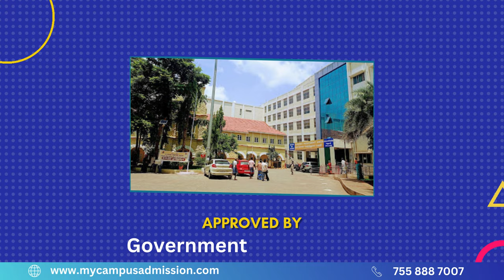Coimbatore Medical College & Hospital - Coimbatore | mycampusadmission.com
| Coimbatore Medical College & Hospital was established in 1966. The Coimbatore Medical College is a government medical college recognized by the Medical Council of India. It is located in the city of Coimbatore, in Tamil Nadu, India. The college is approved by Dr MGR Medical University and approved by Government of Tamil Nadu. The Government Headquarters Hospital near the Coimbatore Railway Junction is attached to the college and has been converted to a teaching medical institution.
Coimbatore Medical College & Hospital has experienced and students oriented faculty. The faculty includes some of the senior most teachers in the field. Most of them are doctorates and have a very strong inclination towards research. All courses is designed to provide the students a high quality education. Coimbatore Medical College & Hospital is equipped with spacious class rooms to provide the students conductive atmosphere for learning. The class rooms are also furnished with hi-tech teaching aids like LCD projectors and OHP’s. Placement facilities and Hostel facilities are also available for the Students. Coimbatore Medical College & Hospital library is very spacious and consisting huge collection of reference books, textbooks, national and international journals, and e-journals is vital for supporting academic research of the students.